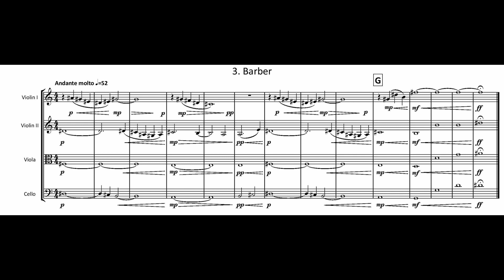FM1075 Strobel Music History Place 3 Barber